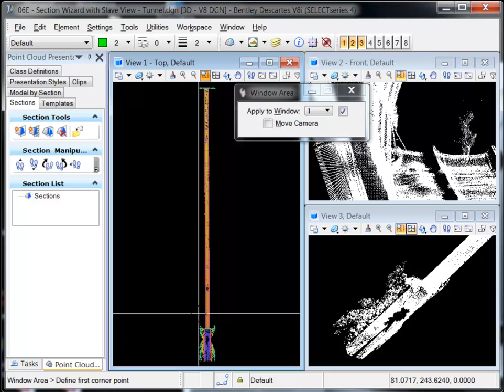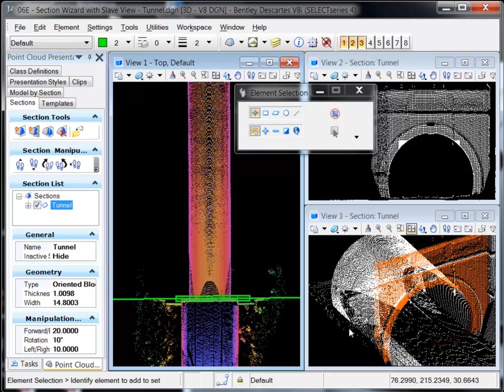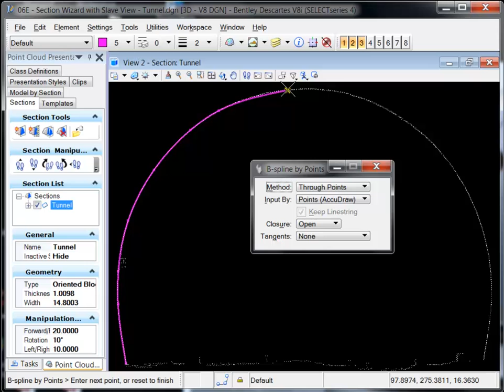Descartes SS4 - Point Clouds - Create tunnel profile with Section Wizard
This video illustrates using the Section Wizard to create a section profile of a tunnel using Bentley Descartes SELECTseries 4.